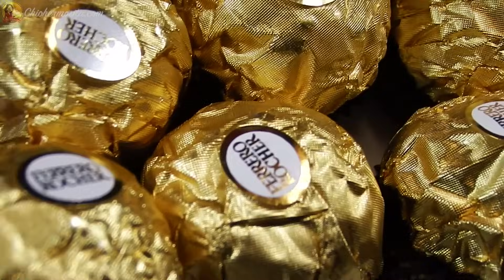Gelatinas en copas Ferrero Rocher y 🍫frambuesa/ 14 de febrero /día de las madres/10 de Mayo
Ingredientes:
1 botecito de nutella de 350 gr
1 leche evaporada
1 media crema
1/2 taza de agua
3 sobres de grenetina
6 chocolates Ferrero rocher
cucharadita de escencia de vainilla
1 queso crema
chocolate Hershey

Parte 2
1 qt de libra de frambuesa
6 ferrero rocher
30 gr de grenetina
1 taza de agua
3/4 de taza de azúcar

Feliz Lunes,
Si es tu primera vez en mi canal, bienvenida, y si quieres concentir a las personas mas especiales en tu vida, este será el postre para hacerlo. Te aseguro le encantara a tu familia.

Encontraras mas de mi en mi pagina de internet chiohermosita.com